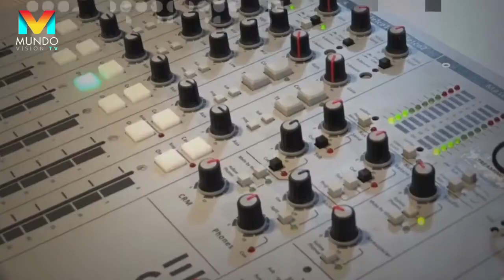Benjamin Herrera Agudelo - Invitado en Que Buena 92.1 fm